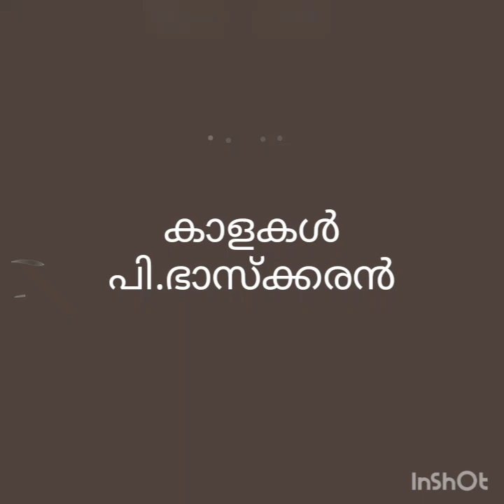Kalakal poem class 9 part 1 explanation # P.Bhaskaran poem# kalakal recitation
മലയാളപാഠം/Malayalapadam

9,10 ക്ലാസുകളിലെ വിദ്യാർത്ഥികൾക്കുള്ള മലയാളപാഠങ്ങൾ,വ്യാകരണം,സാഹിത്യസംവാദം എന്നിവയ്ക്കുവേണ്ടി ഉള്ളത്.
Intended for the students of Standards  9 and 10, covering grammar , literature  and debate

Presentation Dr.K.Krishnakumary
Retired Principal, Sree Kerala Varma College Thrissur